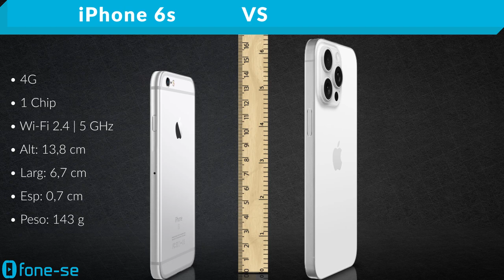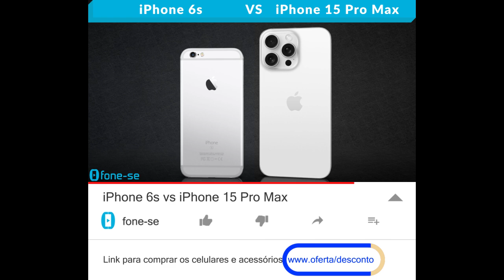iPhone 6s vs iPhone 15 Pro Max (Comparativo & Preços)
Bora trocar esse iPhone 6s de 2015? Confira a ficha técnica do Apple iPhone 6s e do Apple iPhone 15 Pro Max, uma comparação de tamanho exclusiva (3D), e muito mais.

Links para comprar:

(iPhone 15 Pro Max)

Pergunta:
Qual o preço máximo que você pagaria num iPhone 15 Pro Max hoje?